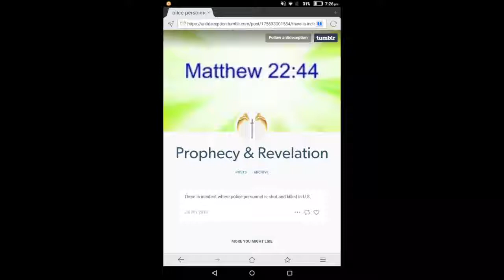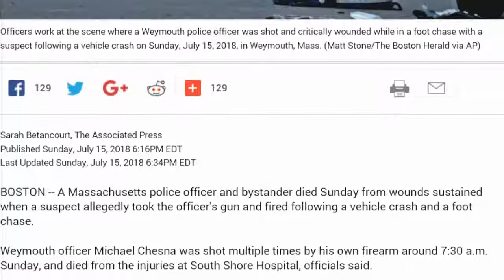U.S. police killed - prophecy fulfilled